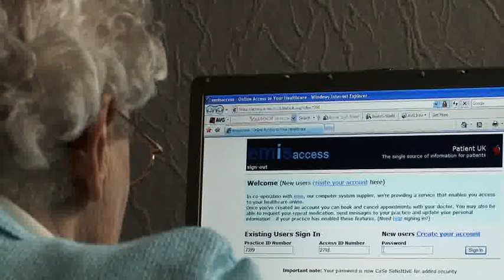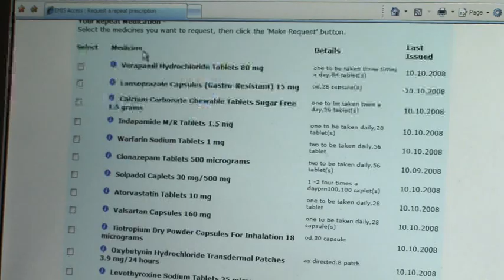Making healthcare services patient-centred.mpg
Picker Institute Europe believes healthcare services should be patient-centred and tailored to the individual and their needs.  View examples of how this is being acheived.